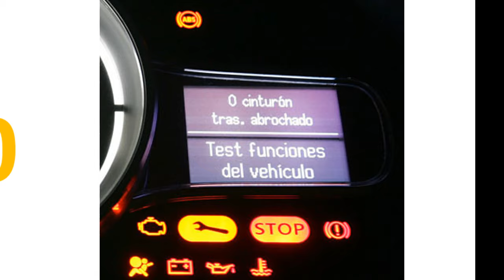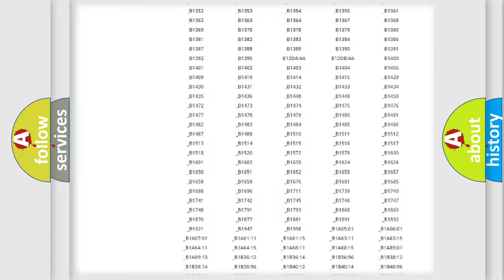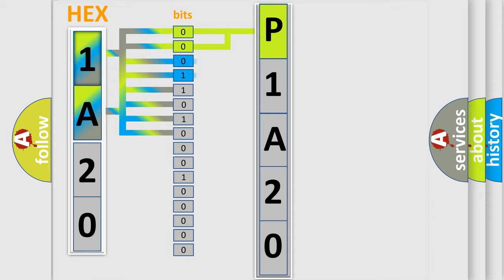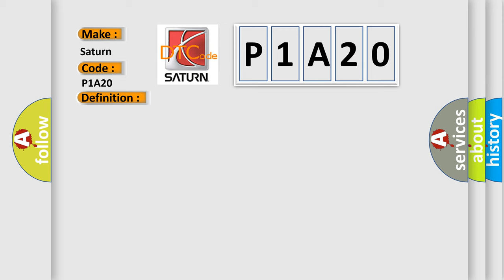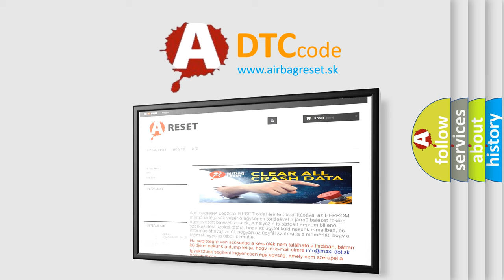DTC Saturn P1A20 Short Explanation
Contents:
0:21 Basic DTC analysis according to OBD2 protocol standard.
1:48 Insight into programming
2:58 A diagnostically understandable description of the Diagnostic Trouble Code
3:05 Basic error definition

Make:
Saturn
Code:
P1A20
Definition:
Power Tailgate Closer Function Error
Description:
Poor communication between the Power Tailgate Control Unit and the Closer Motor.Note: Listen for the sound of the latch releasing.If DTCs B1380, B1381, B1382, B1383, and or or B1384 are also indicated,Troubleshoot the indicated DTCs.
Cause:
 Loose or poor connections between the Power Tailgate Control Unit and the Closer Motor Faulty Power Tailgate Control Unit